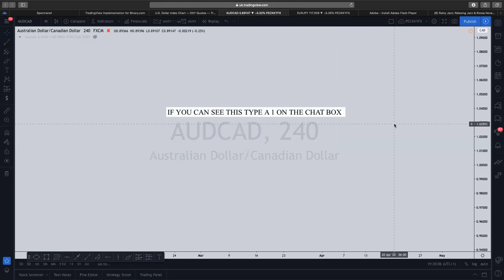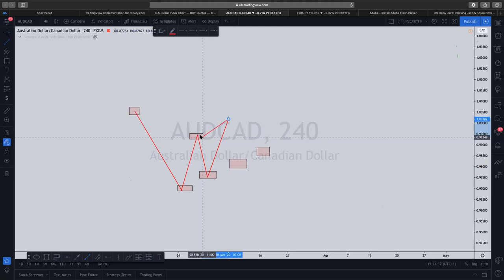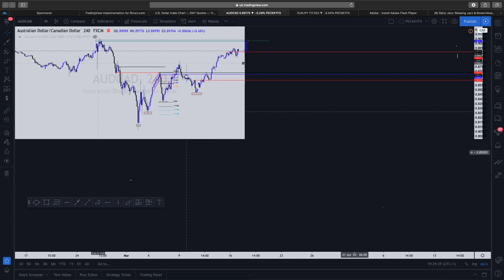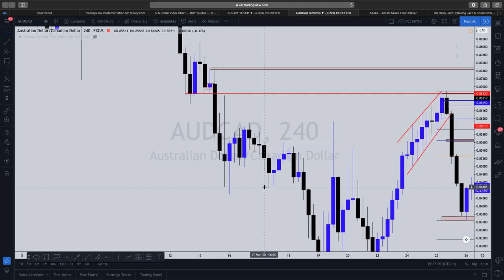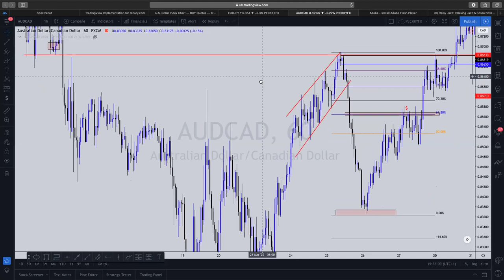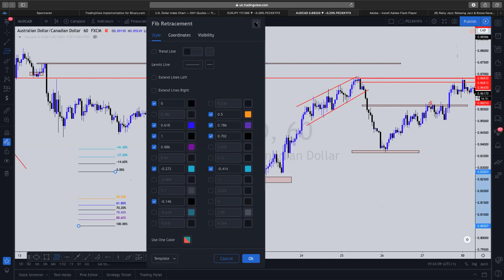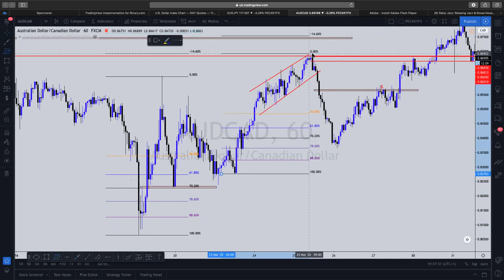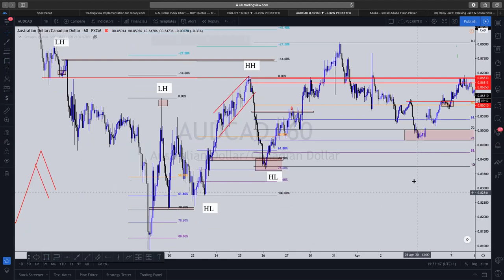First session(15/04/2020) currency pair (part 1)